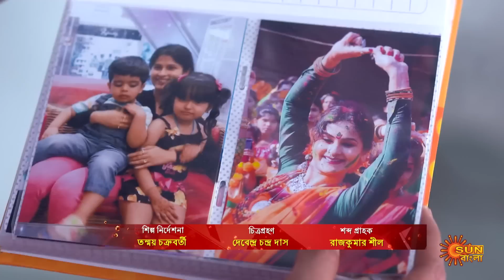Meghe Dhaka Tara - Preview | 05 Mar 2023 | Full Ep FREE on SUN NXT | Sun Bangla Serial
Watch the Preview of the bengali serial "MEGHE DHAKA TARA" which airs on Sun Bangla TV.

  Watch all Sun Bangla Full episodes FREE on SUN NXT App. Offer Valid only in India and Bangladesh, till 31st March